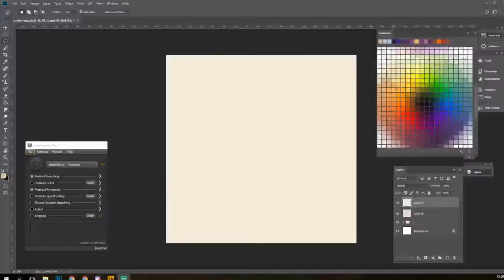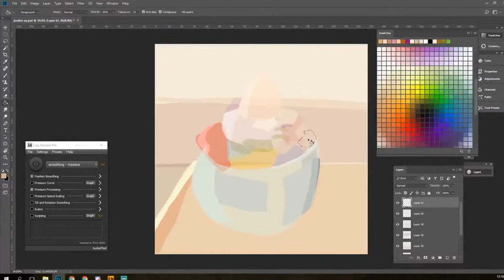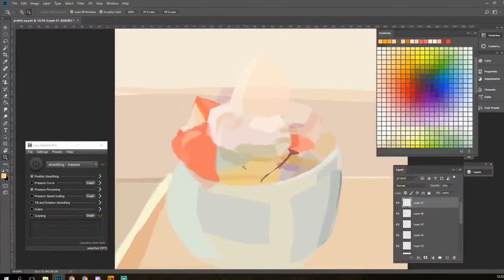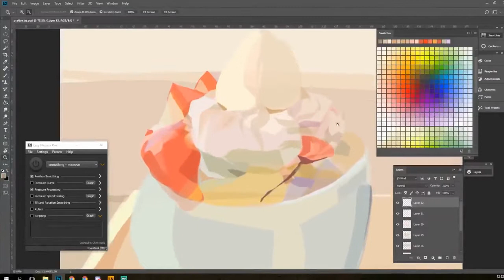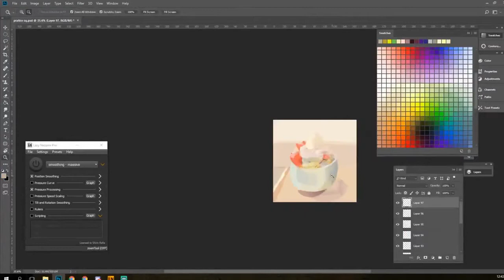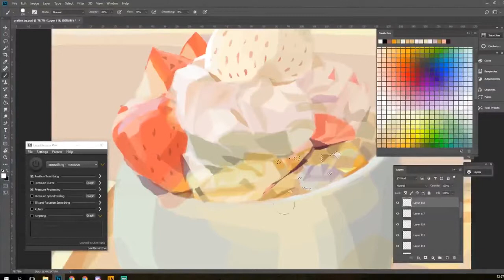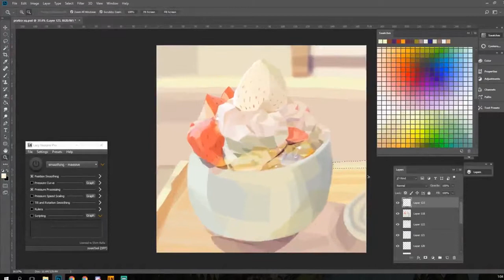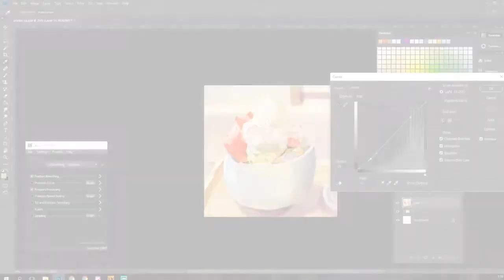Parfect Parfait!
[X6 Speed] Painting delicious Parfait in an hour!

Music
Peyruis - Balmoral
Nekzlo - Back to Summer
Peyruis - Neutral Bay